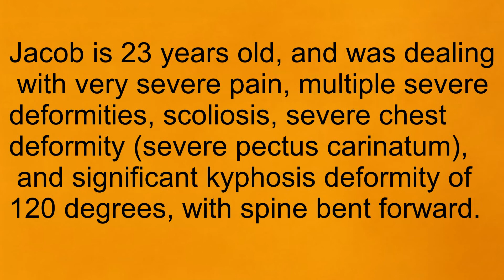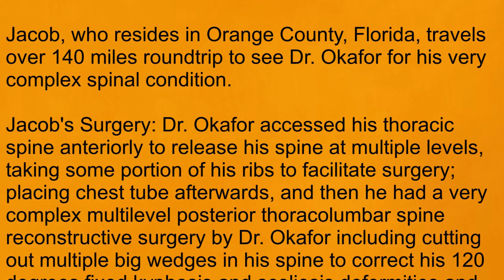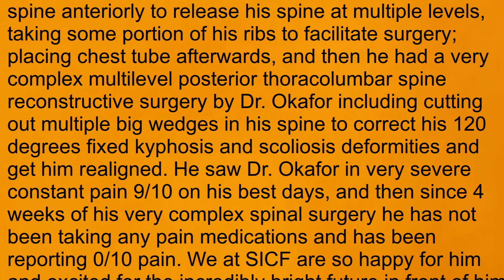Jacob Turner's Story